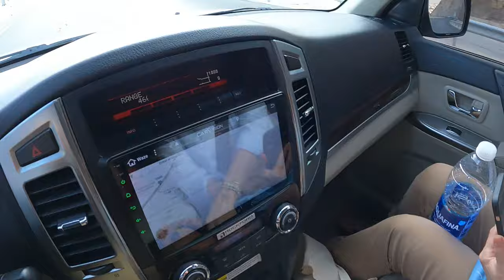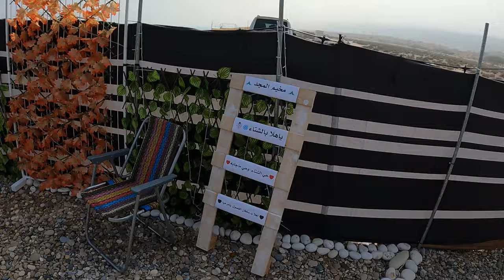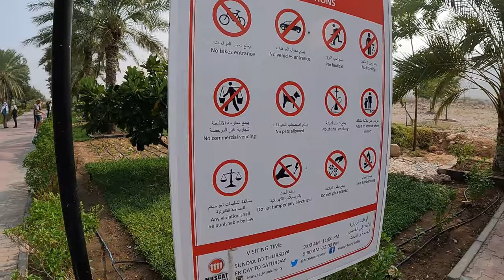#111🇴🇲 OMAN - UROKLIWY OMAN, KOZY I WIELBLADY